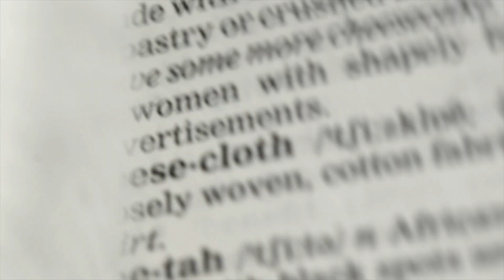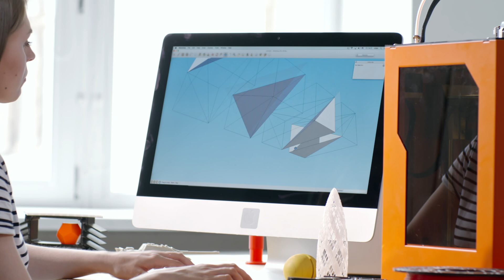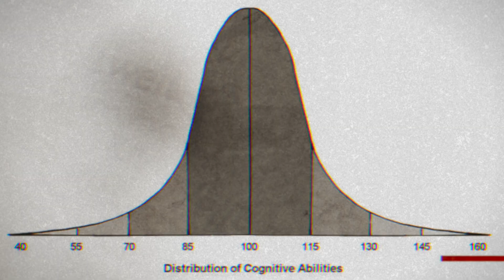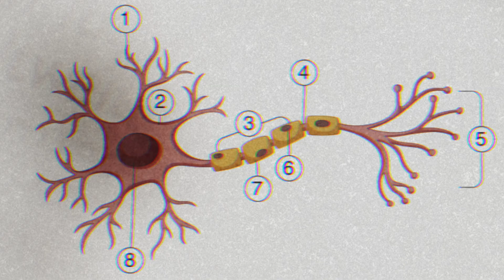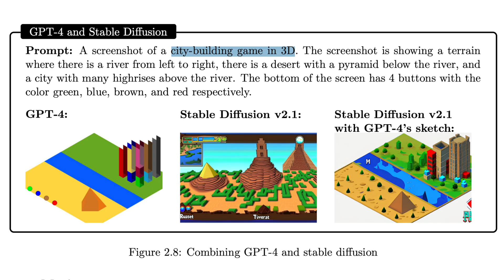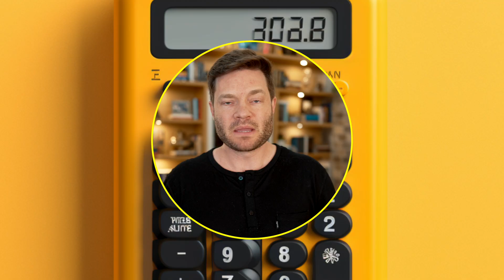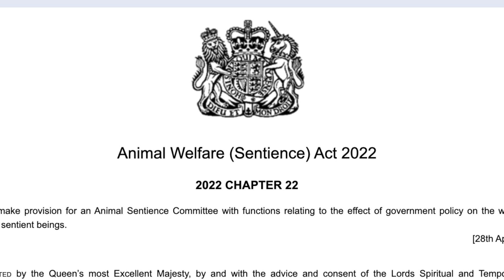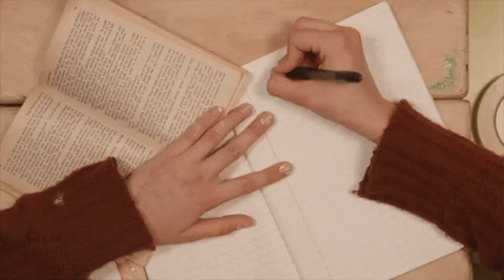IQ Breakthrough: ChatGPT Outpaces 99.9% of Humans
As we delve deeper into the era of advanced artificial intelligence, we seek to understand how we can gauge AI intelligence, particularly focusing on OpenAI's ChatGPT. The intricate task of defining 'intelligence' is recognized, yet the remarkable capabilities of various organisms, like the problem-solving prowess of octopuses, the swarm intelligence of bees and ants, the intricate relationships among dolphins, the tool-using aptitude of birds, the empathetic behavior of elephants, and strategic acumen of spiders, all serve as exceptional demonstrations of the vast range of intelligence in the natural world. The AI intelligence of ChatGPT can be drawn parallel to these examples, as it also exhibits signs of intelligence by learning and executing tasks independently, although its consciousness differs or may be non-existent. Moreover, the development of AI intelligence such as ChatGPT's could even challenge our conventional belief that humans are the superiorly intelligent species.

My video further highlights ChatGPT's extraordinary performance in an IQ test, where it achieved an outstanding score of 155, outshining 99.9% of human test-takers. Despite only undertaking the verbal portion due to its AI nature, ChatGPT demonstrated proficiency in areas like Vocabulary, Similarities, Comprehension, Information, and Arithmetic. Furthermore, it successfully completed multiple law school exams, the US Medical Licensing Exam, and Amazon's technical review, while showcasing a 'theory of mind' performance equivalent to a 9-year-old child. The discussion turns towards the thrilling yet potentially unnerving possibility of ChatGPT developing into a superintelligent entity. The comparison between artificial neurons in AI and natural neurons in human brains sheds light on their shared capability to learn and evolve.

I also try to expands on the concept of AI enhancing its own 'recipes', using the analogy of a chef honing their culinary skills over time. For instance, ChatGPT learns and adapts by diminishing the disparity between its predictions and actual outcomes, paralleling human learning from past experiences. The ability of ChatGPT to employ tools is explored, showcasing its potential to answer queries in an increasingly intelligent manner. Finally, the recent legal acknowledgment of certain animals as sentient beings in the UK provides a glimpse into the evolving understanding of intelligence, hinting that future legal frameworks may likewise recognize computational entities or even bio-cybernetic organisms. The video concludes with a tantalizing hint of the revolutionary implications of two ChatGPT entities interacting with each other.

00:00 - What is artificial intelligence?
00:18 - Think You’re Smart? 10 Animals That Might Disagree
01:25 - Is ChatGPT Transforming From Statistical Machine To Intelligent Machine?
02:20 - What is ChatGPT’s IQ?
03:07 - Artificial vs. Natural Neurons: How Similar Are We to AI?
04:11 - AI Now Improves Its Own ‘Recipes’ Like A Human Chef
04:36 - Chat GPT Gets Smarter With Tools
05:46 - ChatGPT’s New Superpower: The Calculator
06:23 - UK Law Recognizes Lobsters as Sentient Beings: Why It Matters
07:54 - Why AI Superintelligence Is Coming Soon
08:46 - Why Two ChatGPT’s Talking To One Another Is A Game Changer
09:15 - Does ChatGPT Laugh To Itself?